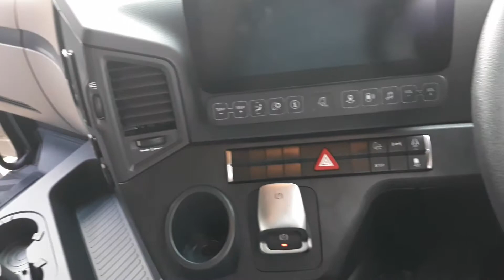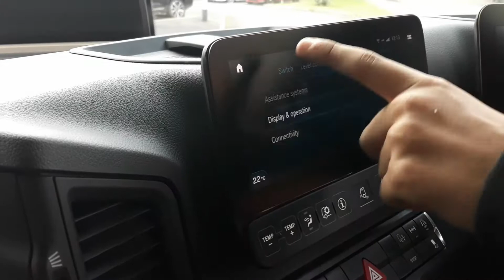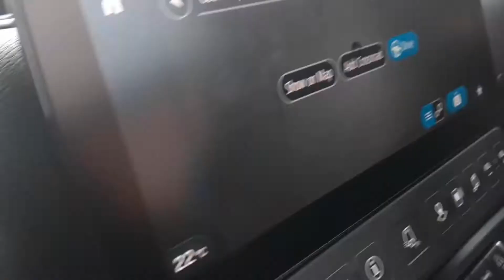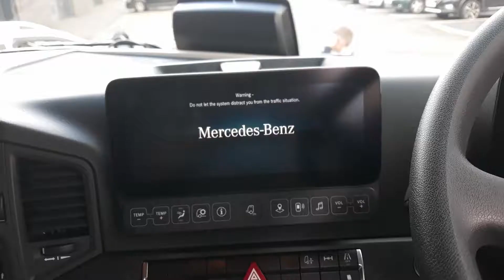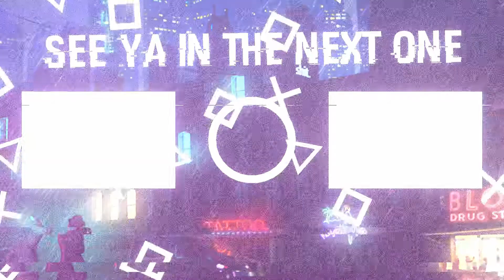Ciceley Commercials blackburn college vlog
social linlks

sp give him a sub

want to join us in discord join with the